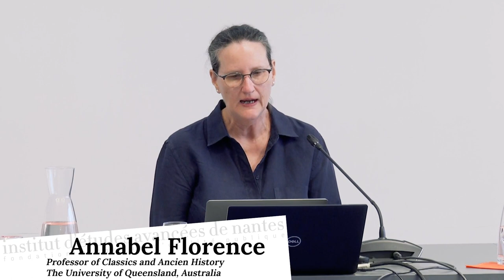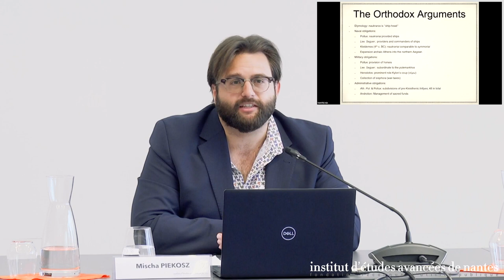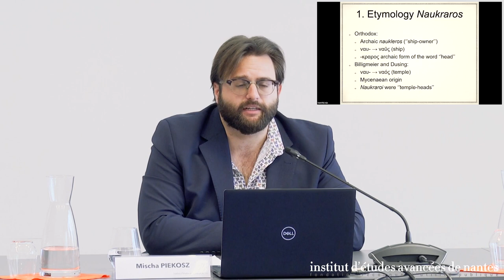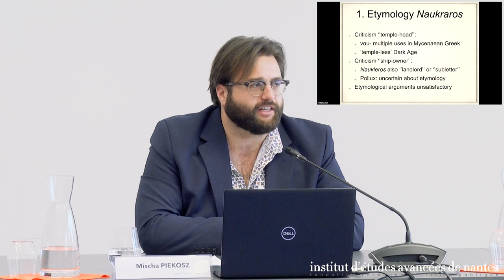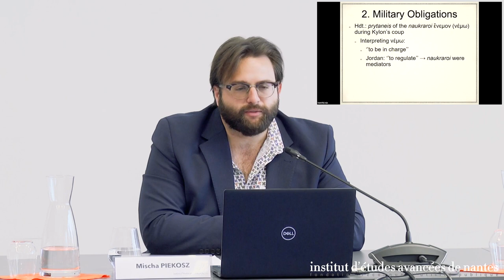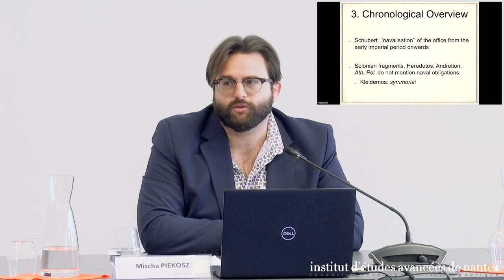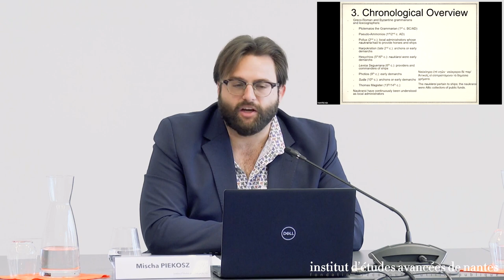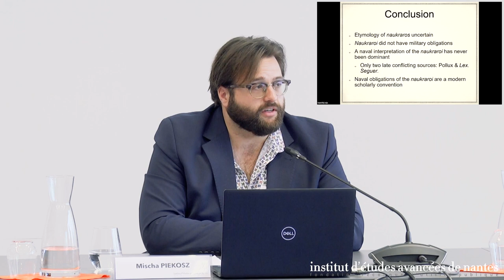Fourth-Century Athens at War: Session 5: Florence on Military Finance and Piekosz on Archaic War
L’ATHÈNES DU QUATRIÈME SIÈCLE EN GUERRE :
À LA SUITE DE CLAUDE MOSSÉ

Un colloque international
4-6 juillet 2023
L’Institut d’études avancées de Nantes (France)

ORGANISATEURS

David M. Pritchard (IEA de Nantes/Queensland)
Ian Worthington (Macquarie)

RÉSUMÉ

Les inscriptions sont désormais ouvertes pour L’Athènes du quatrième siècle en guerre : à la suite de Claude Mossé. Ce colloque international se tiendra à l’Institut d’études avancées de Nantes (France) du 4 au 6 juillet 2023. L’affiche du colloque peut être téléchargée dans l’encart sur la gauche de cette page web.

Traditionnellement, les historiens de l’Antiquité ont considéré le quatrième siècle avant J.-C. comme une période de déclin généralisé. C’est Claude Mossé – l’une des figures de proue de la communauté historique française travaillant sur l’Antiquité grecque – qui a fait le plus pour promouvoir cette interprétation. Son ouvrage La Fin de la démocratie athénienne soutenait qu’Athènes ne se serait jamais remise de la guerre du Péloponnèse, sombrant dans une grave crise économique et politique. Mossé a également affirmé que cette crise avait une dimension militaire évidente. Beaucoup plus faible sur le plan militaire, l’Athènes d’après 404 n’aurait pas pu résister aux conquêtes de Philippe II et Alexandre le Grand.

Combinant l’histoire sociale avec la politique, l’approche de Mossé fut réellement innovatrice. Ainsi, ce n’est pas un hasard si, pendant des décennies, La Fin de la démocratie athénienne a façonné la façon dont les historiens de l’Antiquité ont compris l’histoire de l’Athènes du quatrième siècle. Néanmoins, la période la plus récentes a vu une remise en question croissante de cette analyse traditionnelle. Soixante ans après le premier ouvrage de Mossé, les historiens de l’Antiquité s’accordent probablement à dire que « l’Athènes d’après-guerre » s’est rétablie sur les plans économique et politique. Malgré cela, nous ne disposons toujours pas, à ce jour, d’une réévaluation approfondie de la thèse fondamentale de La Fin de la démocratie athénienne a avancé sur les performances militaires de l’Athènes du quatrième siècle. L’objectif de ce colloque international est de entreprendre cette réévaluation. En faisant cela, il abordera le sujet des guerres menées par Athènes après 404 sous un jour complètement nouveau.

Claude Mossé est décédée le 12 décembre 2022 à l’âge de 97 ans. Après La Fin de la démocratie athénienne, elle a publié de nombreux autres ouvrages et elle est devenue une figure pionnière dans l’enseignement de l’histoire antique en France. Jean-Pierre Vernant a lui-même reconnu, à juste titre, Mossé comme l’une des figures de proue de l’École de Paris. Ce colloque est une autre manière de rendre hommage à cette grande historienne française de la Grèce antique.

FINANCEMENTS

L’Australian Research Council est le principal financeur de l’Athènes du quatrième siècle en guerre : à la suite de Claude Mossé. Les autres financeurs sont L’Institut d’études avancées de Nantes, l’Estate of the Late Nicholas Anthony Aroney (Australie), Macquarie University (Australie) et the University of Queensland (Australie).

INTERVENANTS

L’Athènes du quatrième siècle en guerre : à la suite de Claude Mossé rassemble des historiens de l’Antiquité de France et du monde entier. Les 23 conférenciers et présidents de séance de ce colloque sont Julien Baldacini (École des hautes études en sciences sociales/Université de Nantes), Paul Cartledge (University of Cambridge), Jérémy Clément (Université Paris Nanterre), Sviatoslav Dmitriev (Ball State University), Marie Durnerin (Université Toulouse–Jean Jaurès), Annabel Florence (University of Queensland), Vincent Gabrielsen (University of Copenhagen), Lucy Jackson (Durham University), Aggelos Kapellos (Academy of Athens/University of Ioannina), James Kierstead (Victoria University of Wellington), Pierre-Emmanuel Lebonnois (Université de Nantes), Lara O’Sullivan (University of Western Australia), Mischa Piekosz (University of Queensland), Isabelle Pimouguet-Pédarros (Université de Nantes), David M. Pritchard (University of Queensland), Dorothea Rohde (Bielefeld University), Hanna Roisman (Colby College), Joseph Roisman (Colby College), Annie Schnapp-Gourbeillon (Université de Paris VIII), Adam Schwartz (University of Copenhagen), Nicholas Sekunda (University of Gdańsk), Lucie Thévenet (Université de Nantes) et Ian Worthington (Macquarie University).